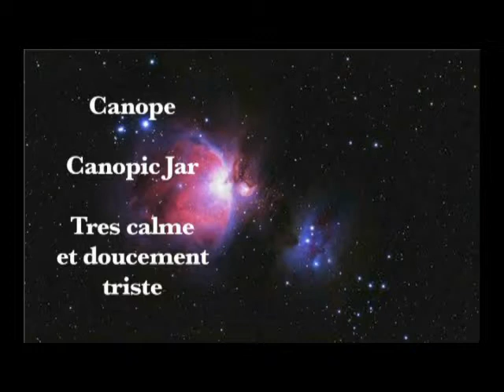Giorgi Latso Latsabidze Plays Debussy's Preludes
Claude Debussy  - Préludes (Book II) : Canope (Canopic jar): Très calme et doucement triste;  Giorgi Latso Latsabidze, piano